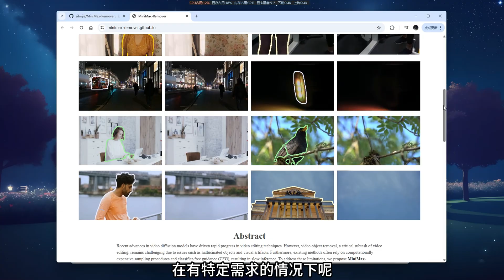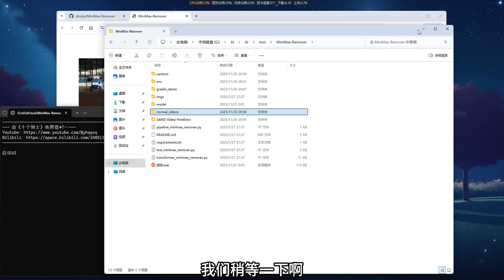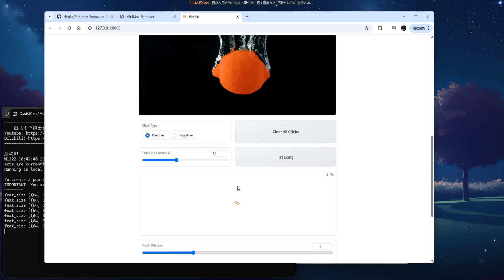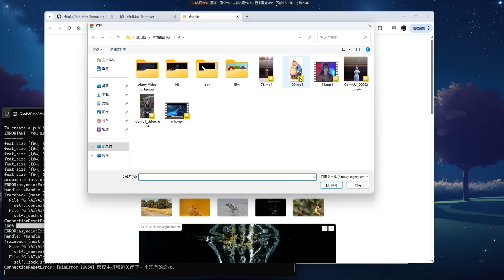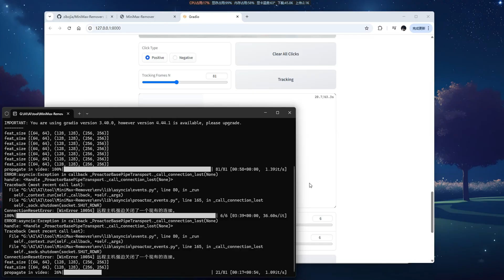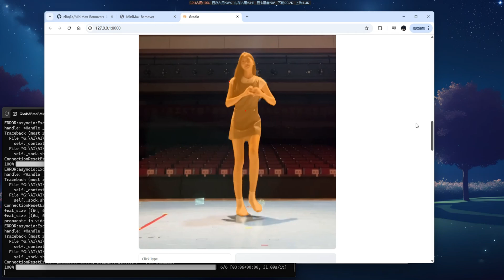MiniMax-Remover | AI视频消除，任意点击选择，追踪移动物体，一键清除目标~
消除视频物体~